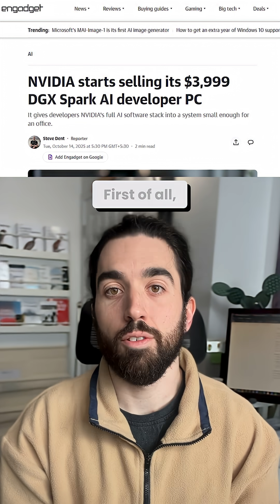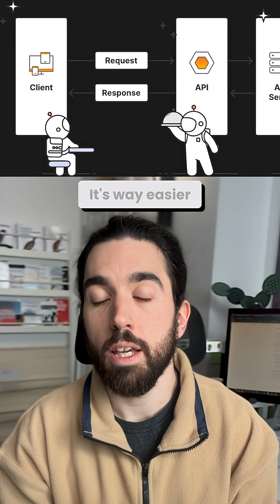DGX Spark vs Cloud: Who Wins for AI Work?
A petaflop on your desk. Let that sink in.

NVIDIA’s new DGX Spark squeezes what used to be an entire data center into desktop size — Grace Blackwell chips, 128GB unified memory, and a full AI stack out of the box. It’s wild power for local AI work.

But here’s the nuance: local compute gives you privacy and full control… at the cost of setup, maintenance, and scalability. For most teams, cloud APIs still win for speed and simplicity.

The future? Probably hybrid — cloud for scale, local for freedom.